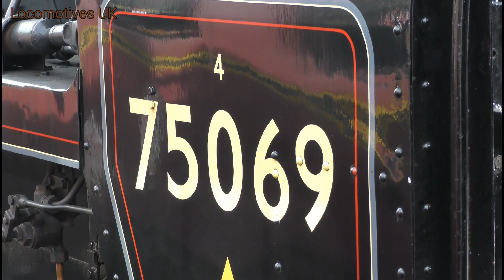Severn Valley Railway 3rd August 2023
Severn Valley Railway 3rd August 2023. Filmed Thursday 3rd August 2023, released same day.

A visit to the Severn Valley Railway was made whilst they were running their B timetable, which included 5 departures from both Kidderminster and Brignorth. 75069, 7714 and D8568 were the rostered locomotives for the day.

Firstly, 75069 was seen preparing for the first Kidderminster departure of the day. Now on board the train, we see 75069 climbing Highley bank, Waterworks Straight & Hay Bridge/Eardington. Following this, 75069 is seen being serviced at Bridgnorth for the return trip to Kidderminster. Supposedly, the rostered diesel locomotive for the day was to be D8568, but as the train pulled into Bridgnorth, I was surprised to see both D8568 and 20048 hauling the train for an unknown reason. Next, both diesel locos absolutely thrashed out of Bridgnorth, which was a great mix of the characteristic class 20 whistle and the roar of the class 17. Both were again seen thrashing at: Little Rock, Hampton Loade & Highley bank. They are then seen departing Highley. Unfortunately, the train I took back to Kidderminster was absolutely rammed, which meant I was unable to get any onboard footage except a shot of the diesel depot. Following this, 7714 is seen shunting the 'Teak' set into the carriage shed. Finally, 75069 was seen arriving into Kidderminster with the last steam service of the day.

This wasn't my best work and I am a bit disappointed if how the video turned out. Hopefully I will improve for next time.

Locomotives:
-Ex-GWR Class 5700 No. 7714
-BR Class 17 No. D8568
-BR Class 20 No. 20048
-BR Class 33 No. 33108
-BR Class Standard 4MT 4-6-0 No. 75069

 Locomotives UK